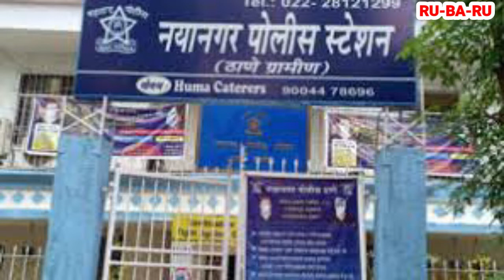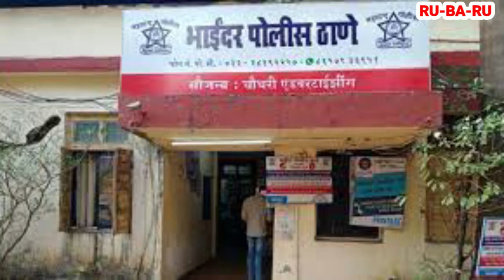MIRA BHAYANDAR KI 3 BADI KHABREN #294 || RU-BA-RU || 4th MAY